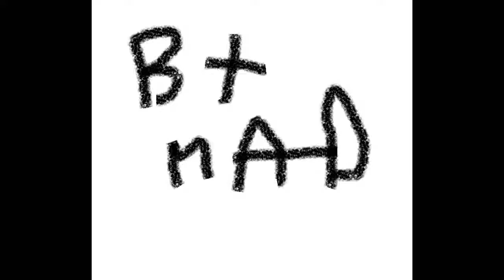Autizmus Hadjárat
xd